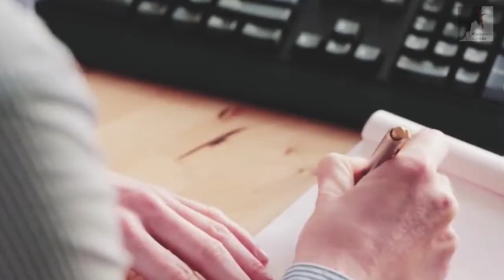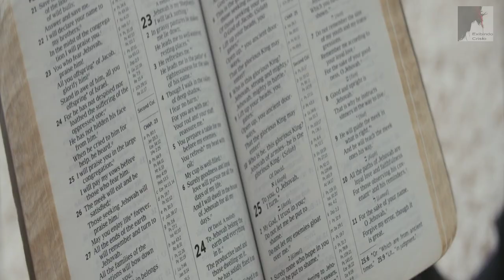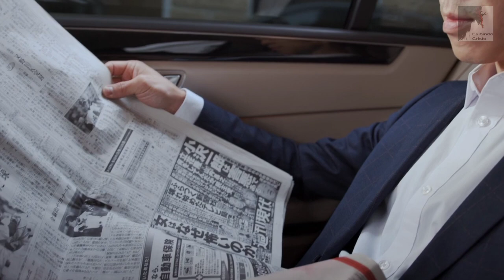Vem Ver: A Marca da Besta É Um Selo - Ezra Ma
A Marca da besta é um selobuma ideologias. Através do bombardeio das ideologias propagada pelo anticristo na mídia em geral através dos filmes, novelas, musicas e muitas outra coisas deste mundo de ilusão, inconscientemente, Satanás vai usurpando sua mente sem que você perceba, já está selada com o selo do Anticristo, com o selo, a marca ideológica da besta. Satanás nesses ultimos. dias quer destruir as famílias os casamentos. O Pastor Ezra Ma nos mostra o poder que nós temos através de Cristo de vencer este mundo e tudo mais e salvar o nosso casamento. Nesse tempo do fim estamos vivendo um bombardeio de ataques a família, aa nossas crianças e principalmente ao casamento.

🔸PREGAÇÕES

🔸 SÉRIE APOCALIPSE

🔸EZRA MA

🔸MIGUEL MA

🔸EXIBINDO CRISTO

🔸Queridos irmãos!